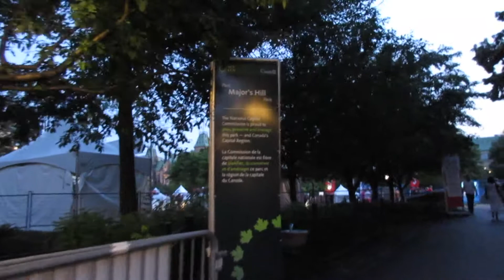Vlog | Canada 150 - Ottawa '17